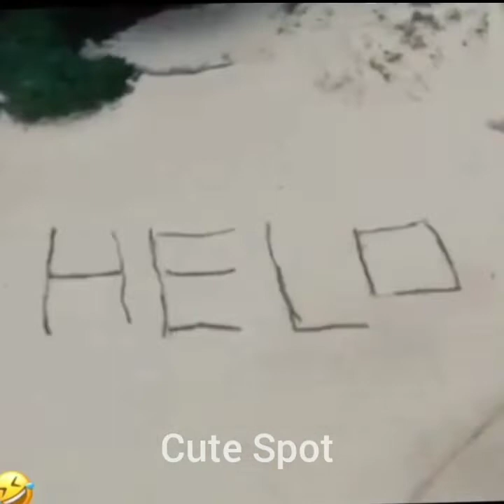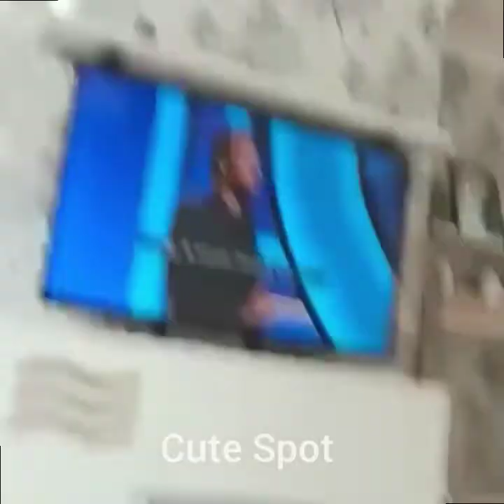Cute || Funny Videos of Cats and Dogs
👉🏻 Playlist Funny Short Dog Videos.}